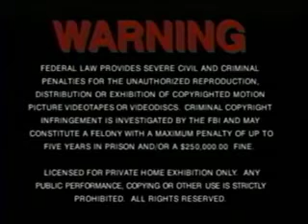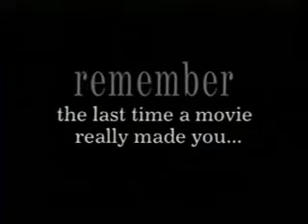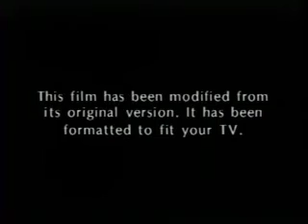Opening To West Side Story (1997) VHS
NO COPYRIGHT INFRINGMENT INTENDED! Here's The Order:
1.MGM/UA Copyright Screen (Altough It Still Uses The 1997 Copyright)
2.FBI Warning Screen
3.MGM Website Promo
4.MGM/UA Contemporary Classics/Vintage Classics Trailer
5.MGM/UA (Theatrical Trailer) Screen
6.West Side Story Theatrical Trailer
7.1993 MGM/UA Home Video Logo
8.Aspect Ratio Screen
9.United Artists Logo